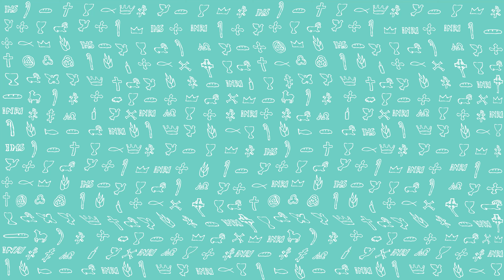PierwszeŚwiatło | 28 kwietnia 2021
PierwszeŚwiatło na 28 kwietnia 2021
Dz 12, 24 – 13, 5a
Słowo Pańskie szerzyło się i rosło. Barnaba i Szaweł, wypełniwszy swoje zadania, powrócili z Jeruzalem, zabierając z sobą Jana, zwanego Markiem.
W Antiochii, w tamtejszym Kościele, byli prorokami i nauczycielami: Barnaba i Szymon, zwany Niger, Lucjusz Cyrenejczyk i Manaen, który wychowywał się razem z Herodem tetrarchą, i Szaweł.
Gdy odprawiali publiczne nabożeństwo i pościli, rzekł Duch Święty: «Wyznaczcie Mi już Barnabę i Szawła do dzieła, do którego ich powołałem». Wtedy odprawiwszy post i modlitwę oraz nałożywszy na nich ręce, wyprawili ich.
A oni wysłani przez Ducha Świętego zeszli do Seleucji, a stamtąd odpłynęli na Cypr. Gdy przybyli do Salaminy, głosili słowo Boże w synagogach żydowskich.